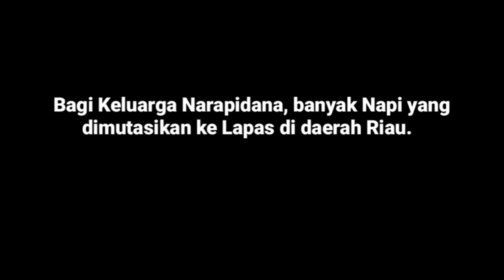Pasca Kebakaran Rutan Siak : Para Narapidana diungsikan ke Lapas Daerah Riau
Banyaknya fasilitas lapas/rutan Siak yang tak layak.  Maka para narapidana dimutasikan ke lapas di Daerah Riau. Diantaranya seperti Pekanbaru,  Bengkalis,  Bangkinang, Dumai, Rengat, Rokan Hulu, Pasir Pengaraian

Maka bagi keluarga napi agar mencari info langsung...

Berikut informasinya.